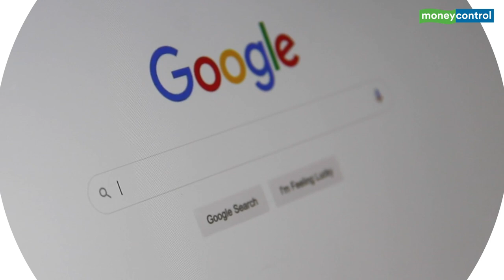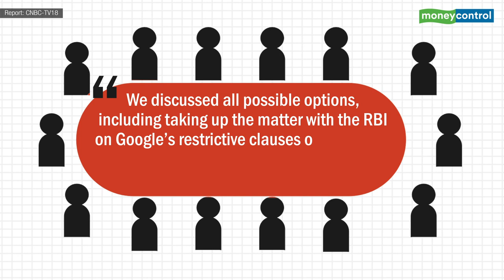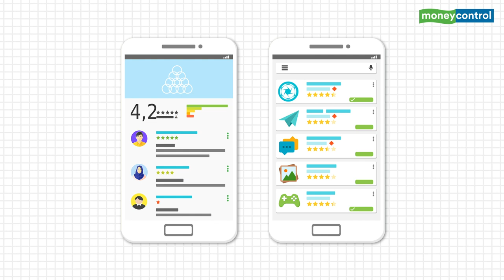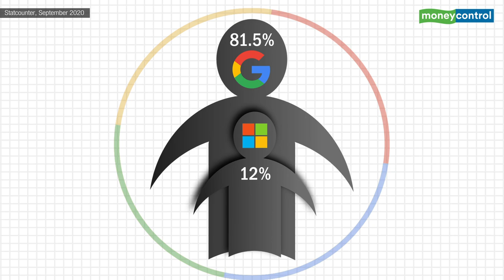How Does The Google Anti-trust Lawsuit Affect India? | Explained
The United States Department of Justice (DoJ), in its first antitrust action, sued Google in monopoly-related charges.
In this edition of the Explained series, find out how the lawsuit affects India.